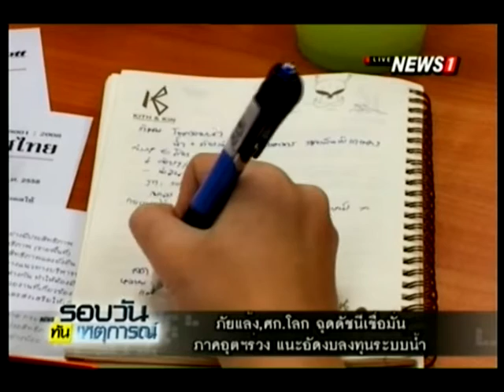ภัยแล้ง,ศก.โลก ฉุดดัชนีเชื่อมั่น ภาคอุตฯร่วง แนะอัดงบลงทุนระบบน้ำ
16/03/2016 ภัยแล้ง,ศก.โลก ฉุดดัชนีเชื่อมั่น ภาคอุตฯร่วง แนะอัดงบลงทุนระบบน้ำ